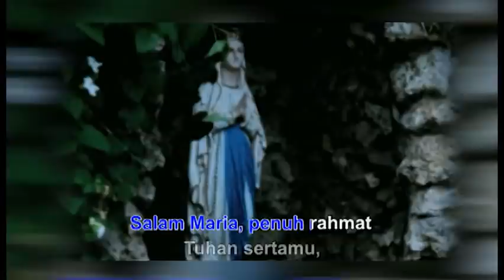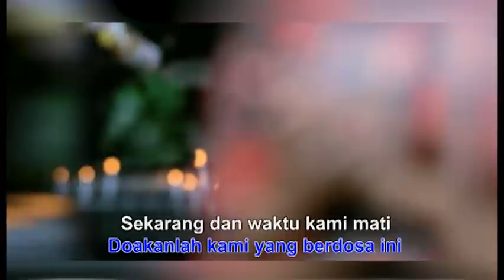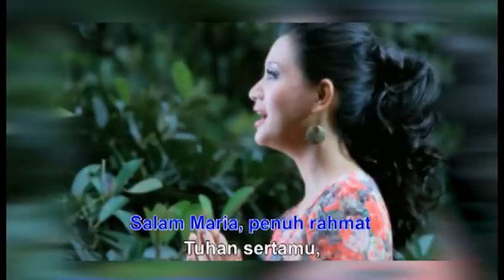OASE ROHANI KATOLIK, EDISI TGL 28 OKTOBER 2020 BERSAMA RM. ANDREAS YUDI WIYADI , OCARM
🎥🔴RECORDED DOCUMENTARY 2017

Bersama RM. ANDREAS YUDI WIYADI , OCARM bersama PATRICIA ELSA

Bacaan Liturgi RABU, 28 OKTOBER 2020
Bacaan Pertama dari EFESUS ( 3:14-21 )
Bacaan Injil Yesus Kristus menurut LUKAS ( 12:49-53 )

"Oase Rohani Katolik" (ORK) hari RABU ini dapat Anda SAKSIKAN dengan klik pada pk. 05.00; 08.00; 11.00, 14.00, 17.00, 20.00, 23.00 WIB, dst; Anda dengarkan di RADIO: Mandarin Station 98.3 FM pk.05.30; atau klik pk.06.00; 12.00; 18.00 WIB).

Masukan kritik dan Saran dapat menghubungi
No HP 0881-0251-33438 atau ke

Tuhan Memberkati...